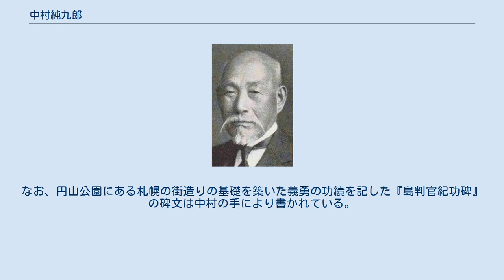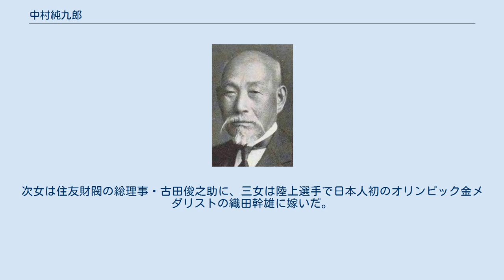中村純九郎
中村 純九郎（なかむら じゅんくろう、1853年8月7日（嘉永6年7月3日） - 1947年12月18日）は、日本の官僚・政治家。
貴族院議員。
 佐賀県出身。
佐賀藩士・中村喜三太の長男として生まれる。
戊辰戦争には鍋島左馬之助配下として従軍。
1874年の佐賀の乱では島義勇率いる憂国党の一員として参戦した。
なお、円山公園にある札幌の街造りの基礎を築いた義勇の功績を記した『島判官紀功碑』の碑文は中村の手により書かれている。
1876年、司法省法学校を修了。
 1884年、参事院御用掛となる。
以後、海軍省翻訳官、海軍主計学校教授、海軍教授などを歴任。
さらに、台湾総督府民政局参事官、拓務省参事官、淡水税関長兼基隆税関長、札幌郵便局長などを務めた。
 1907年12月、福井県知事に就任。
1912年3月、広島県知事に転じた。
1914年4月、北海道庁長官に就任。
大凶作の対応に尽力した。
 1920年6月2日、貴族院勅選議員に任じられ、交友倶楽部に属し1947年5月2日の貴族院廃止まで在任した。
 妻・千代は坂部長照の次女。
妻の姉、すなわち坂部の長女は天文学者・寺尾寿の先妻である。
次女は住友財閥の総理事・古田俊之助に、三女は陸上選手で日本人初のオリンピック金メダリストの織田幹雄に嫁いだ。